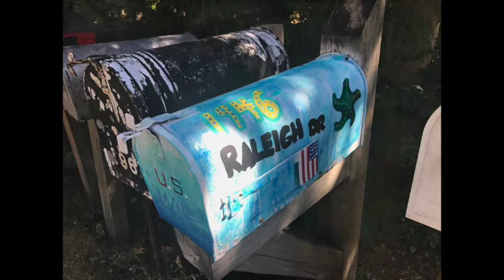2017 Mailbox Decorating Contest - Point Roberts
We sometimes need to have a little create fun in our small community. This decorating contest was one of those fun activities.